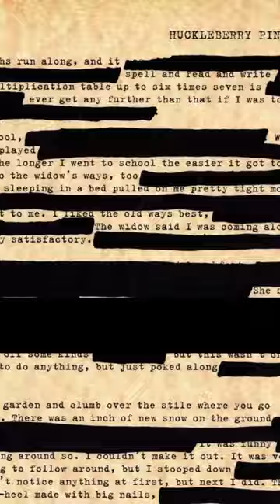THEPINKCLUBHOUSE: Merryl Tengesdal TheDragonLady 10.23.23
Do you believe that the sky is the limit to what you can have and accomplish? Well Merryl Tengesdal also known as the Dragon Lady believed that and some as the first Black Woman to fly the United States Air Force's U-2 spy plane used for specialized high-altitude reconnaissance missions. She is also an author of her book titled “Shatter the Key” an inspirational memoir that shares her life lessons on everything from her career in the military.
SZN2 of THEPINKCLUBHOUSE . Tune in Monday's at on IG LIVE @THEPINKCLUBHOUSE__ @7PM EST. YOU DON’T WANT TO MISS IT‼️

Executive Produced by LORD JAEGER @lordjaeger._  and BUTTA @2smoothbutta